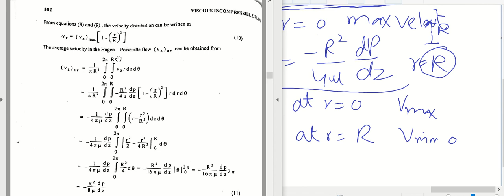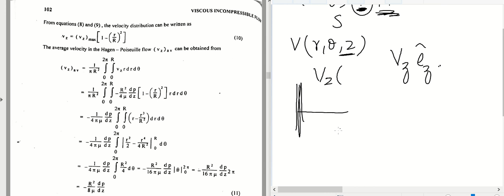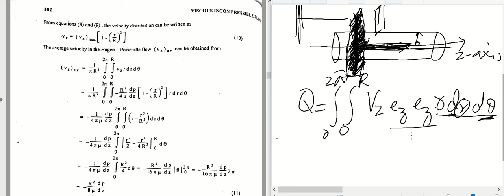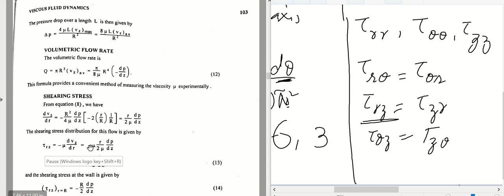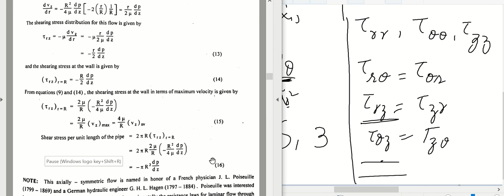Steady Laminar Flow through circular pipe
Remaing part